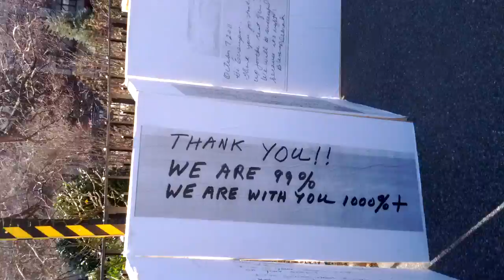Occupy Town Square February 26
Occupy Town Square @ Tompkins Square Park